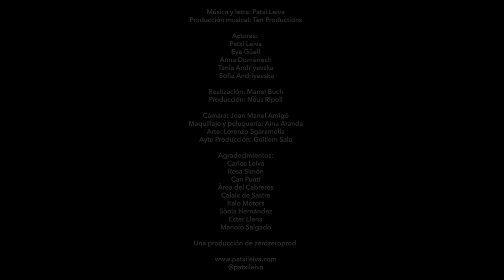Patxi Leiva · Mantis Religiosa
SONG · MANTIS RELIGIOSA · LP ALEA JACTA EST 2017 · VIDEOCLIP OFICIAL · Música y letra © Patxi Leiva · Director videoclip Manel Buch.
LETRA:
Hay luces que al brillar, a su paso, van dejando
su rastro; y detrás de una estrella fugaz
se esconde un corazón marcado por el fuego.
Hay fuegos que son así, imposibles de apagar,
brasas que quemarán durante una eternidad
y con tu aliento, es suficiente para encenderlas…
Y moriré de tanto amor como una mantis religiosa,
buscando en el fondo del mar mi caracola, si tú te vas…,
me perderé, como una gota de sudor entre tu escote,
caminaré por las montañas esta noche, buscándote, me perderé…
Hay vientos que te traerán los recuerdos que un pasado
no supo borrar; aires que ventilarán
la habitación donde se guardan tus “te quieros”.
Hay sueños que compartir, almohadas que abrazar,
noches frías, sin tí , lágrimas que derramar
para que entiendas que no he dejado de quererte…